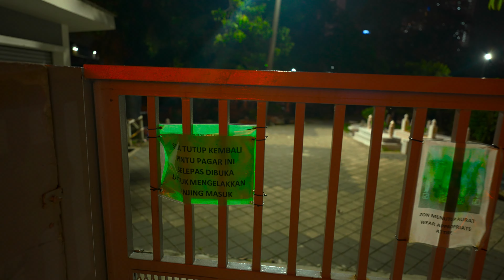PINTASAN SALOMA | SALOMA LINK | KUALA LUMPUR | 4K-HDR | SONY FX3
Lens; Lens; Sony FE 20mm F1.8 G
Mic; Rode VideoMic GO II

Minit ke 2:00 kau kenapa?
Minit ke 3:34 menunjukkan kawasan tanah perkuburan islam Jalan Ampang yang menempatkan jasad Biduanita Negara iaitu Puan Sri Datin Amar Salmah Ismail atau lebih dikenali dalam industri seni dengan nama "Saloma". Jambatan ini merupakan jalan pintas dari KLCC ke Kampung Baru dan untuk mengenang jasa Saloma dalam industri seni, pintasan ini dinamakan sebagai "Pintasan Saloma", ada juga memanggil dengan nama "Jambatan Saloma". Seni bina jambatan ini diilhamkan oleh konsep sireh junjung (susunan daun sirih).

Pembinaan Pintasan Saloma menelan belanja sebanyak 31 juta Ringgit Malaysia. Jambatan ini dikawal rapi oleh pengawal keselamatan dan juga dilengkapi CCTV.